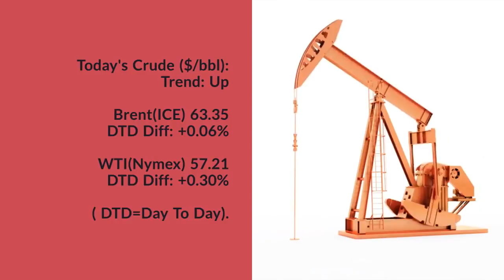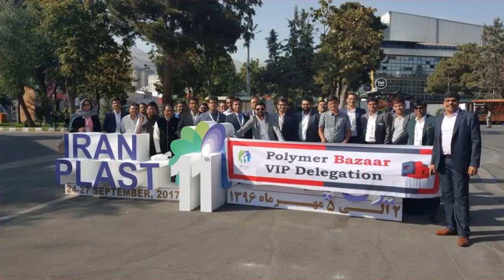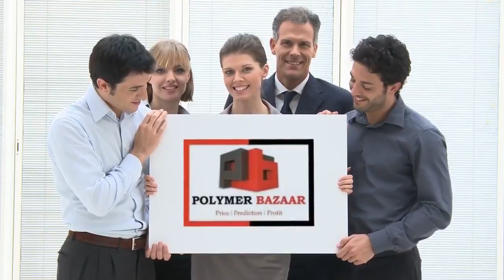ABS FB 15 12